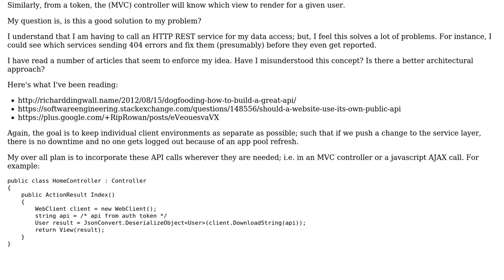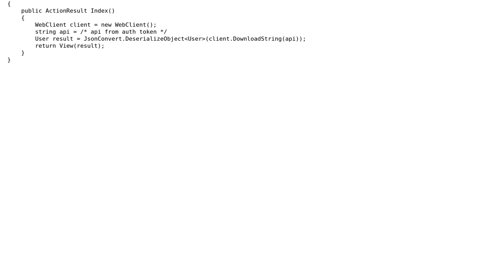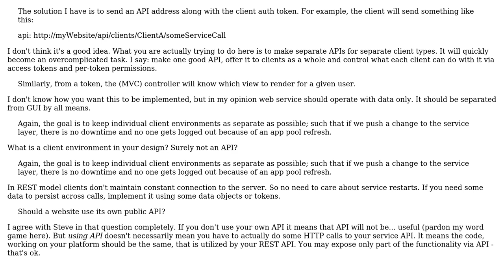Software Engineering: Multitier architecture using API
With thanks & praise to God, and with thanks to the many people who have made this project possible! | Content (except music & images) licensed under CC BY-SA | Music | Images & others | With thanks to user Vladislav Rastrusny user user1477388 and the Stack Exchange Network Trademarks are property of their respective owners. You are responsible for your own actions.